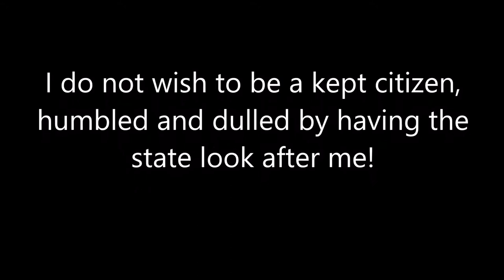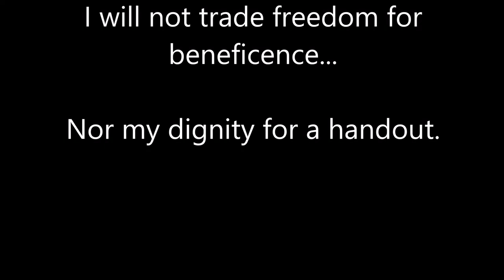My Creed read by Montabass Academy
"My Creed" Poem by  Dean Alfange